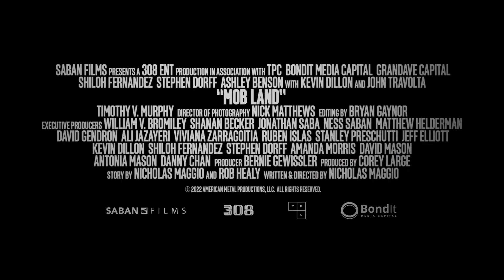Mob Land - New Trailer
Mob Land - John Travolta